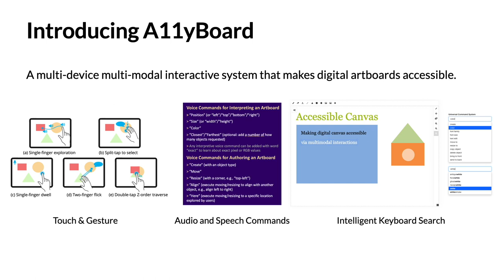A11yBoard: Making Digital Artboards Accessible to Blind and Low-Vision Users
Zhuohao Zhang, Jacob O. Wobbrock

Session: Arts/Creativity and Accessibility

Digital artboards, which hold objects rather than pixels (e.g., Microsoft PowerPoint and Google Slides), remain largely inaccessible for blind and low-vision (BLV) users. Building on prior findings about the experiences of BLV users with digital artboards, we present a novel tool called A11yBoard, an interactive multimodal system that makes interpreting and authoring digital artboards accessible. A11yBoard combines a web-based drawing canvas paired with a mobile touch screen device such as a tablet. The mobile device displays the same canvas and enables risk-free spatial exploration of the artboard via touch and gesture. Speech recognition, non-speech audio, and keyboard-based commands are also used for input and output. Through a series of pilot studies and formal task-based user studies with BLV participants, we show that A11yBoard provides (1) intuitive spatial reasoning about two-dimensional objects, (2) multimodal access to objects’ properties and relationships, and (3) eyes-free creating and editing of objects to establish their desired properties and positions.